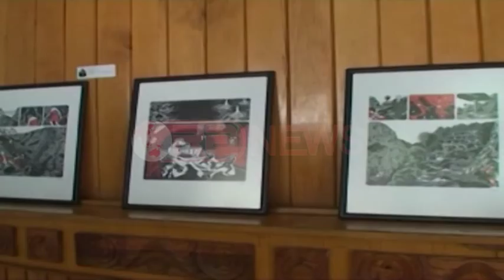Suedia mohon azilkërkuesit shqiptarë: Nuk jeni në luftë- Ora News- Lajmi i fundit-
Ambasadori i Suedisë në Tiranë, Patrick Swvensson ka pranuar shqetësimin e autoriteteteve suedeze për fluksin e azilkërkuesve shqiptarë. Ndërsa theksoi se kërkesat për azil nuk do të pranohen pasi Shqipëria nuk është në konflikt lufte.
Patrick Swvensson: “Eshtë e drejtë e çdo qytetari që të kërkojë azil, pasi edhe Suedia e ka një ligj të tillë. Kërkesa për azil duhet të pranohet për ata persona që ndiqen, apo persekuohen, për shkak të konflikteve të luftës. Por për shqiptarët, nuk është e nevojshme për të kërkuar azil, pasi Shqipëria nuk është në konflikte lufte, ndaj shanset për të fituar azil janë zero. Nuk duhet të mos abuzohet me regjimin e vizave, pasi për Suedinë është shumë e rëndësishme zbatimi i regjimit të vizave”.
Nga Kukësi ambasadori suedez kërkoi nga qeveria të informojë qytetarët për rrezikun e rikthimit të vizave.
Patrick Swvensson: “Gjithkush duhet të marrë përgjegjsinë e tij. Qeveria duhet të informojë qytetarët në detaje për të drejtat e tyre për të emigruar si edhe regjimin. Nëse ka njerëz që përfitojnë nga azilkërkuesit për bizneset e tyre, ata duhet të dalin para drejtësisë”.
Ambasadori suedez ndërsa ka marrë pjesë në hapjen e ekspozitës “Të përballesh me klimën” ka ngritur shqetësimin për numrin e lartë të azilkërkuesve shqiptarë, pasi qarku i Kukësit është një ndër zonat më problematike sa i përket largimeve masive gjatë muajve të fundit.